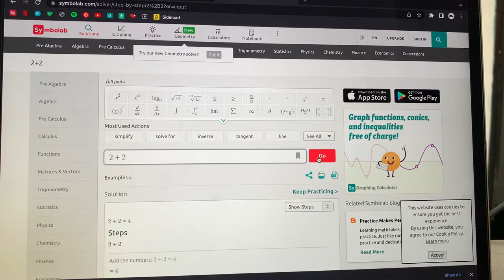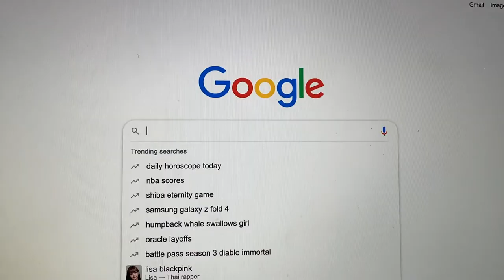The Online Class Problem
How is it working out for you?

Listen with me on Spotify!